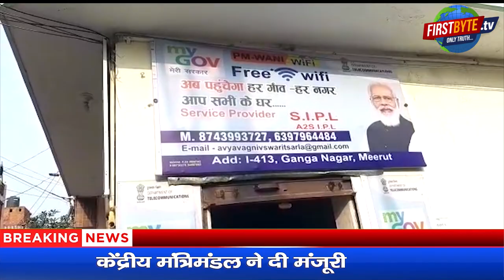Pm मोदी ने मेरठ को दी सस्ती दरों पर हाई स्पीड इंटरनेट की सौगात First byte.tv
मेरठ में हुआ PM–WANI सेवाओं का शुभारंभ

केंद्रीय मंत्रिमंडल ने दी मंजूरी

जिले में सस्ती दरों पर हाई स्पीड इंटरनेट सेवाओं का शुभारंभ

छोटे व्यवसाय धारक को नहीं देनी होगी लाइसेंस शुल्क